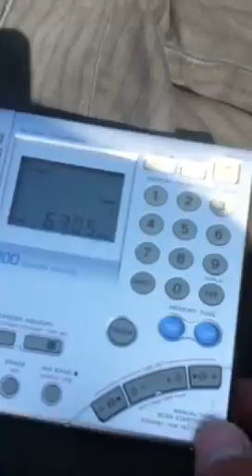Fox48 radio pirate shortwave